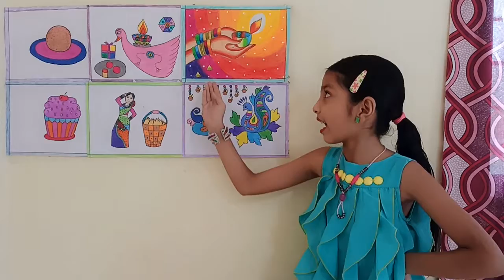आई🪔 दिवाली🎇,आई 🪔दिवाली🎇 रे, दीप🪔 जलाओ खुशियाँ🎇 मनाओ🎆 आई🪔 दिवाली🎆 रे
Lyrics-

आई दिवाली,
आई दिवाली रे,
दीप जलाओ,
खुशियाँ मनाओ,
आई दिवाली रे,
खूब चले फुलझड़ी पटाखे,
आई दिवाली रे,
सबको बांटो खूब मिठाई,
आई दिवाली रे,